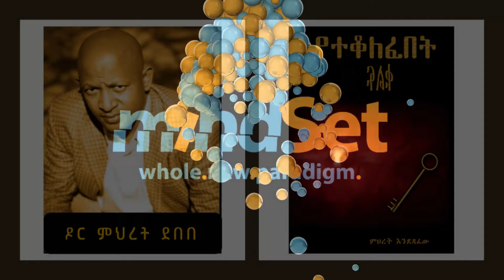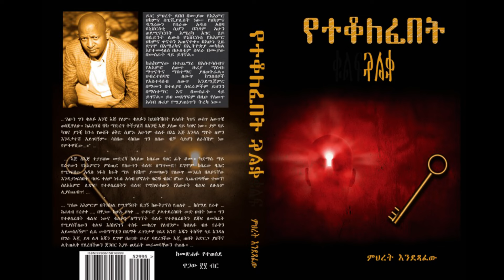Dr Mehret Debebe - የተቆለፈበት ቁልፍ መጽሐፍ ትረካ - ክፍል 48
By Mehret Debebe, Consultant Psychiatrist and Trainer - ይህ መጽሐፍ የዛሬ 10 ዓመት የተጻፈ ሲሆን የአስተሳሰብና የአእምሮ ለውጥ፣ የሁሉም ለውጥ ቁልፍ መሆኑን ይተርካል። አጻጻፉ በረጅም ልቦለድ መልክ ሲሆን የታሪክና የስም መመሳሰል አጋጣሚ እንጂ ቅጂ አይደለም። መልካም የማዳመጥ ጊዜ ይሁንልዎ።

ደራሲ - ዶክተር ምህረት ደበበ

ተራኪዎች - ጌትነት እንየውና እታፈራሁ መብራቴ

የማጀቢያ ሙዚቃ - ግርማ ይፍራሸዋ

የተኮለፈበት ቁልፍ

ሌላሰው -

የተቆለፈበት ቁልፍንና የሌላሰውን የኦዲዮ/ድምጽ እና ኢቡክ /Ebook በቀላሉ ለማግኘትና በኢትዮጵያም ሆነ ከኢትዮጵያ ውጭ ላላችሁ ቱባ ላይ ታገኙታላችሁ። ቱባ በአንድሮይድና በአይኦኤስ አፕሊኬሽኑን በማውረድ መጠቀም ይችላሉ።